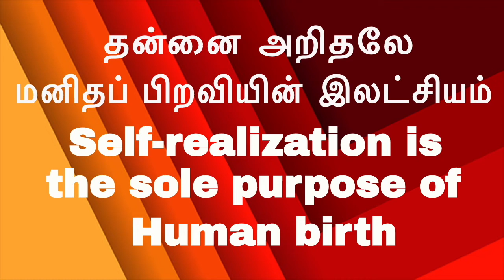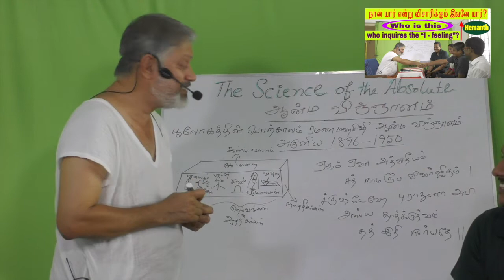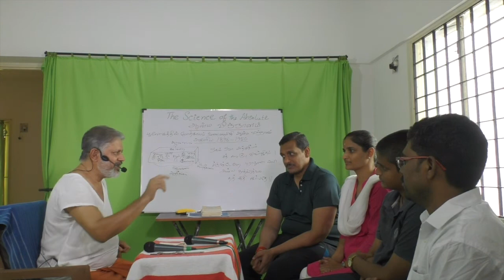நான் யார் என்று விசாரிக்கும் இவனே யார்? Who is this who inquires the “I - feeling”?|Enlightenment